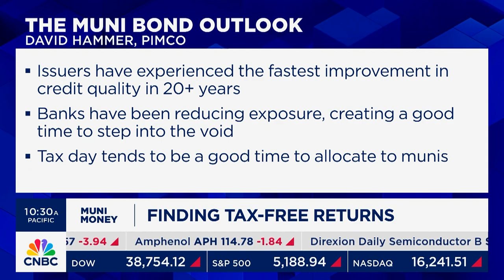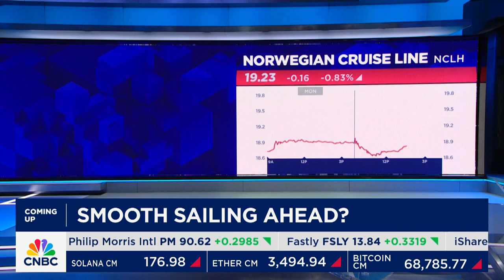Seasonal Trends Make Munis Attractive: CNBC Muni Money, 4/10/24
PIMCO's David Hammer was the guest for the latest MuniMoney segment on CNBC, and explained that April "tends to be a good time to allocate to munis," due to a temporary imbalance of supply and demand tied to the deadline for Federal income-tax payments.